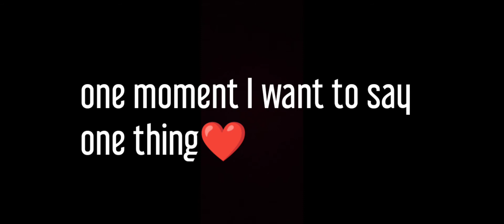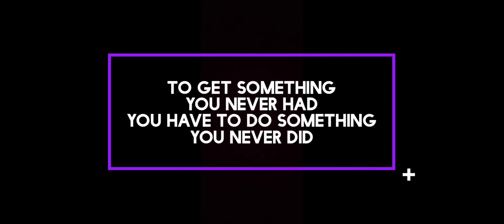OUR FIRST 100 SUBS 😋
If you are a copyright owner and want  your work to be removed from our channel  or leave us as personal message here and we will remove your video right way " Please Do not opt for youtube strike

Note.
We do not benifit from posting  this material here
We just Recapturing the music for audience